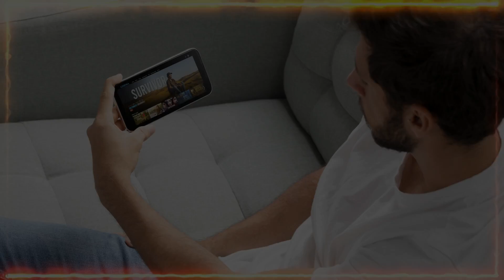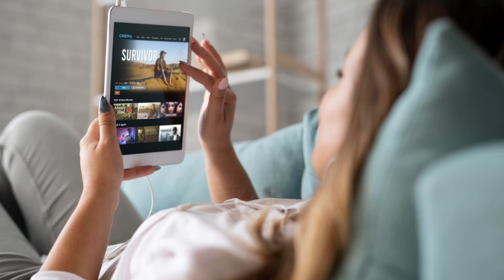🥇 LAS 3 MEJORES ALTERNATIVAS A NETFLIX (2025)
Descubre las mejores plataformas parecidas a Netflix para ver: películas, series, documentales, etc.

NOTA LEGAL